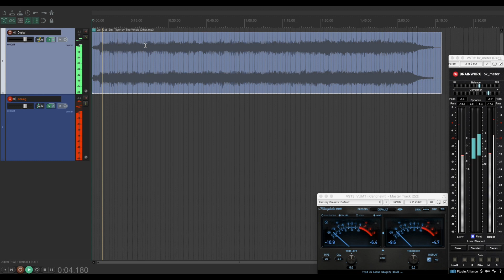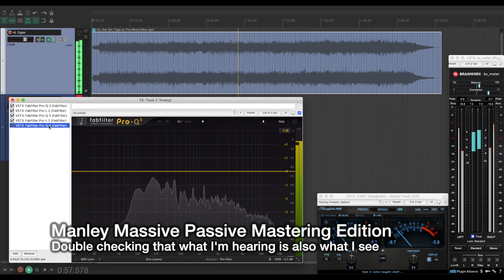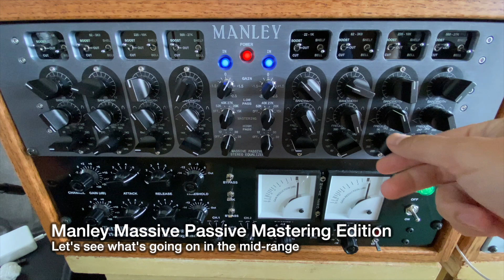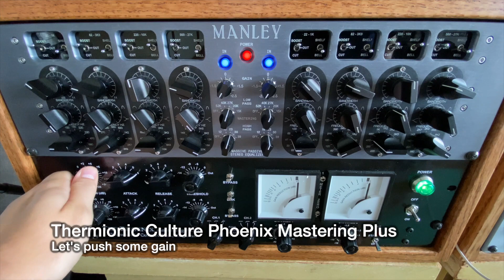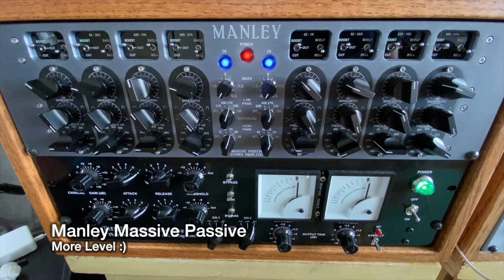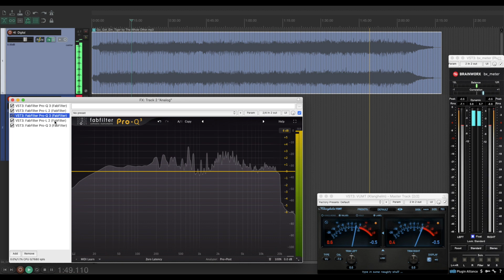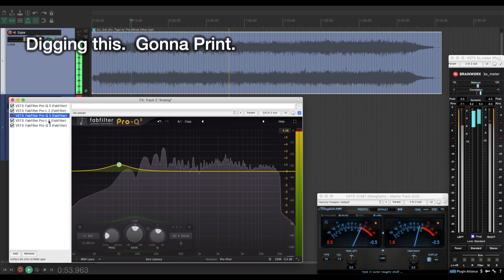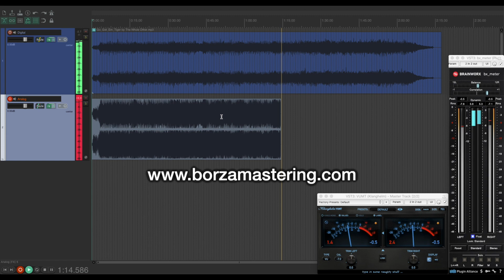Mastering Rock Music #1 - "Go Get "Em Tiger" by The Whole Other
In this video, I master "Go Get 'Em Tiger" by The Whole Other

If you need mastering, I'd love to hear from you, hit me up: